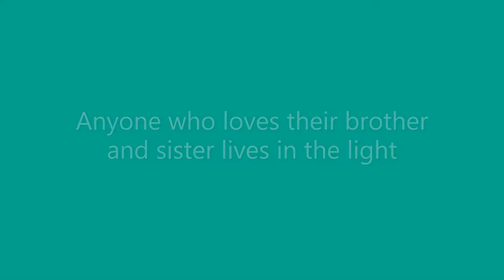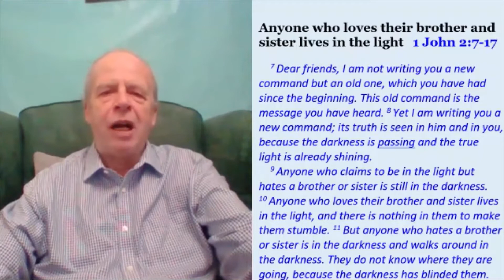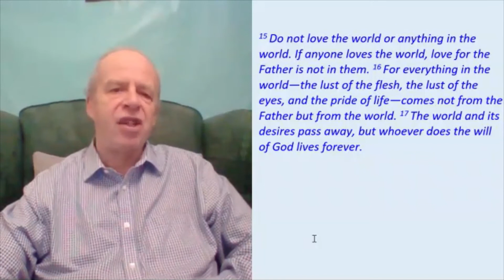Anyone who loves their brother and sister lives in the light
1 John 2 teaches us that Christians must not love the world but we must love each other.